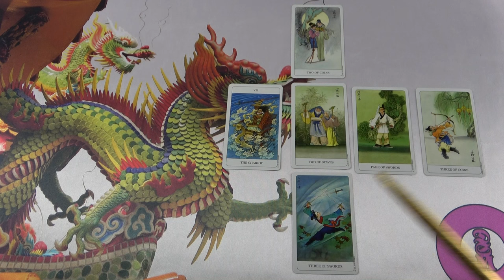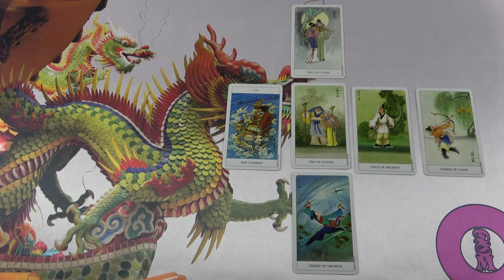Az égi császárnő üzenete számodra❣